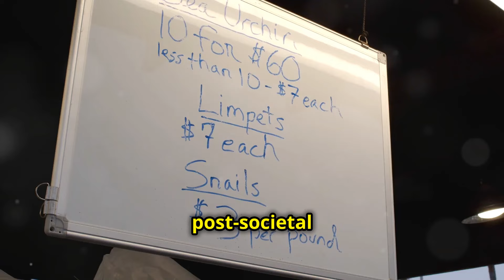Top 10 Priceless Barter Items After Societal Collapse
In this video, we reveal the top 10 priceless barter items to have after a societal collapse. Discover essential items that will be incredibly valuable in a post-collapse world, helping you trade for goods and services you need. From medical supplies to basic necessities, these items can make a significant difference in your survival and well-being. Watch now to prepare your barter inventory and ensure you're ready for any situation!

☀️ Solar Charger Portable Power Bank
🔥 Classic Ferro Rod Fire Starter
🛠️ LEATHERMAN, Rebar Multitool
🥪 Best Freeze Dried Food
🐄 Survival cave food ground beef